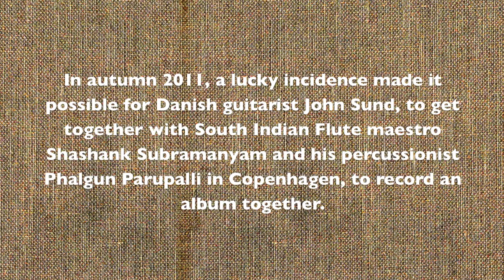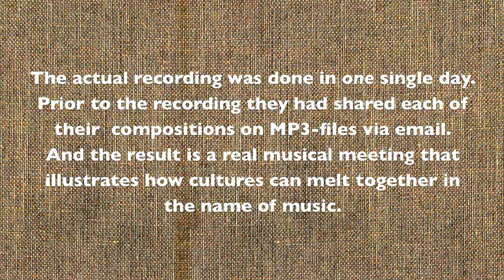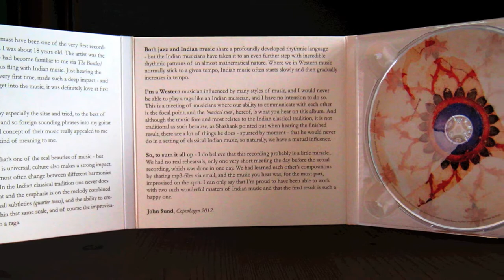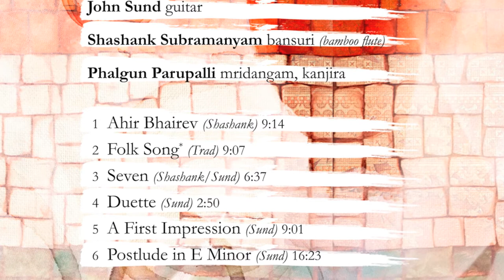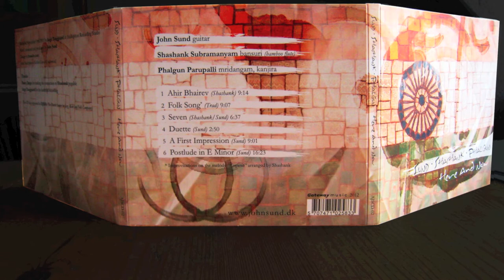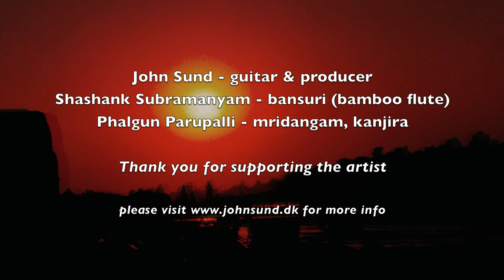SUND SHASHANK PHALGUN - Here & Now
This Video contains music from the CD: SUND SHASHANK PHALGUN - Here & Now.
You are listening to excerpts from these four chosen songs:
Ahir Bhairev (Shashank) - Folk Song (trad. from the melody "Cenjuriti" arr. by Shashank) - Seven (Shashank/Sund) - First Impression (Sund)

This recording is the outcome of a cooperation between Danish guitarist John Sund and  South Indian flute maestro Shashank Subramanyam and his accompanist Phalgun Parupalli (mridangam, kanjira/percussion).

 The result, which is best described as a musical meeting between cultures -- although focused on Indian music, has become none the less that an atmospheric and intense presentation. The musicians long-life experience makes them at ease and allows them to freely interact, toying and juggling with the notes as they go along, almost without any limits.

Full song list:

1) Ahir Bhairev (by Shashank) 9:14
2) Folk Song (Trad) 9:07
3) Seven (Shashank/Sund) 6:37
4) Duette (Sund) 2:50
5) A First Impression (Sund) 9:01
6) Postlude in E Minor (Sund) 16:23

For a signed copy of this beautiful digipack please write to John.